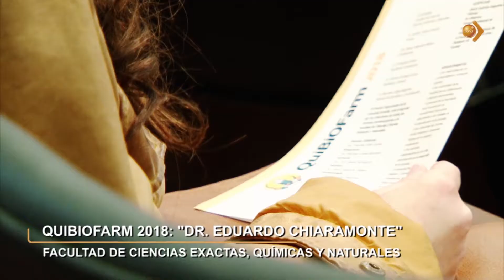UNIVERSIDAD DE MORÓN - Quibiofarm 2018